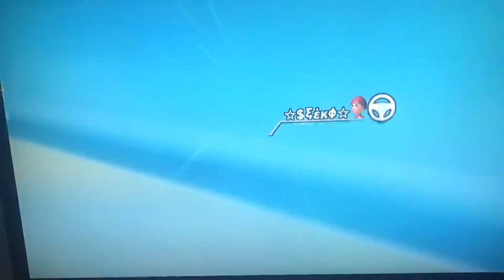[MKWII] Coconut Mall - 51.800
from like 1 year ago lol